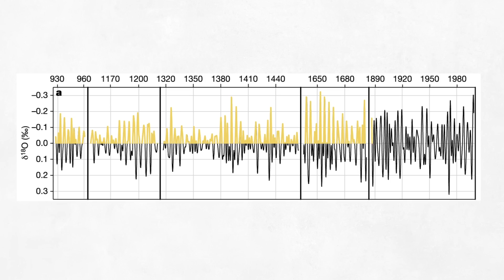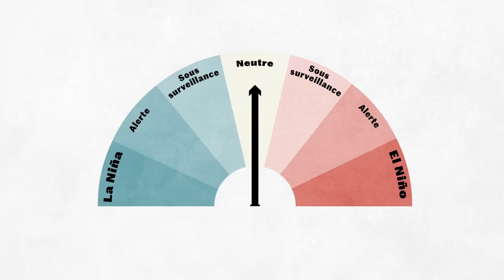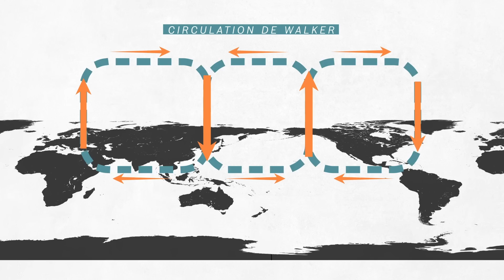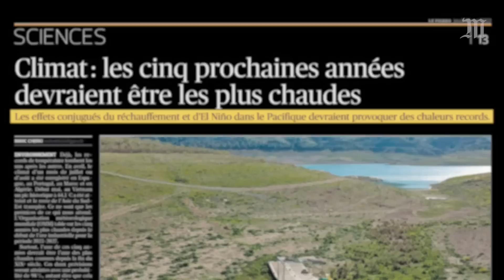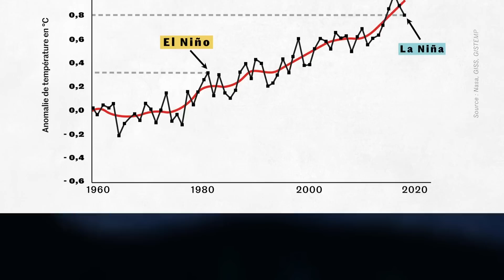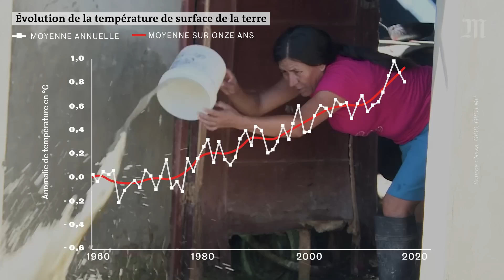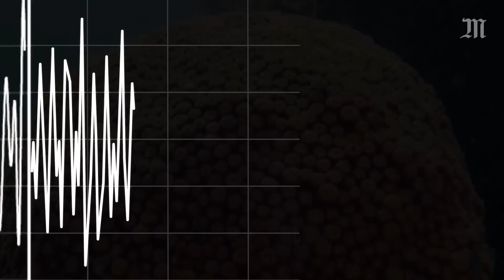Le phénomène El Niño va-t-il aggraver le réchauffement climatique ?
Le retour du phénomène météorologique El Niño a été confirmé en juillet 2023. Au même moment, la planète subit des conséquences du réchauffement climatique depuis plusieurs mois : incendies, canicules et sécheresse. Face à cette double menace, faut-il s’attendre au pire ?

Il faut rappeler qu’El Niño est une anomalie climatique qui augmente la température de l’océan Pacifique et revient en général tous les deux à sept ans. Les épisodes durent habituellement neuf à douze mois. En 2023, cela faisait sept ans qu’il n’y avait pas eu de véritable phénomène El Niño selon l’OMM, depuis l’épisode 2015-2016.

Alors qu’attendre d’un nouvel El Niño ? Risque t’il d’accélerer le réchauffement mondial ? Le réchauffement climatique a t’il un impact sur la puissance de cette anomalie climatique ?

SOURCES :

El Niño / Southern Oscillation and tropical Pacific climate during the last millennium, Nature, 2003, Cobb et al.

Comprendre El Niño et la Niña, Météo France, juin 2023

The three phases of the El Niño–Southern Oscillation (ENSO), Bureau de météorologie du gouvernement australien

Blog de la NOAA (National Oceanic and Atmospheric Administration) consacré au cycle d’El Niño

Global impacts of El Niño and La Niña, NOAA, février 2016